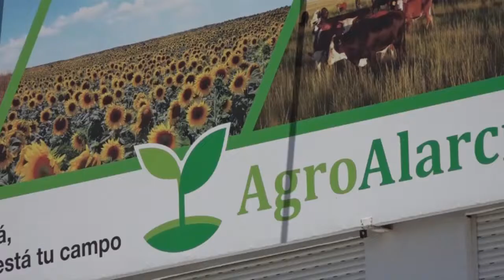PUAN F. CLUB vs UNIÓN PIGÜÉ - Resumen (1-1) | Fecha 6 Torneo Clausura LIGA REGIONAL DE FÚTBOL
Imágenes: Gentileza Pablo Distel (TV Sport Puan).